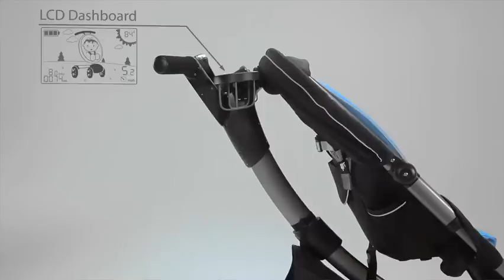4moms Origami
Carrinho de bebé futurista